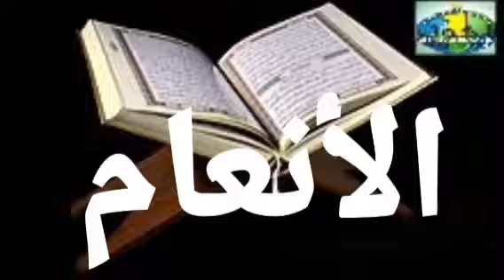006 Al-Anaam Versets 68 à 73 Imam Abdoulaye Koita Quran Tafsir Bambara